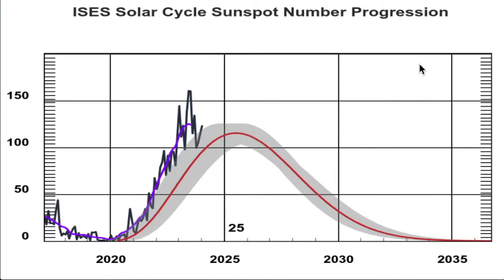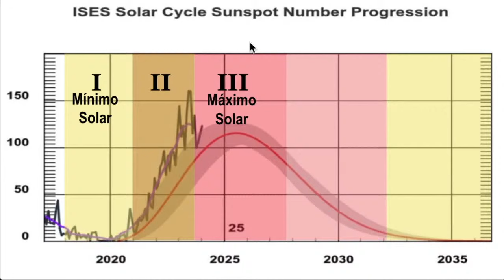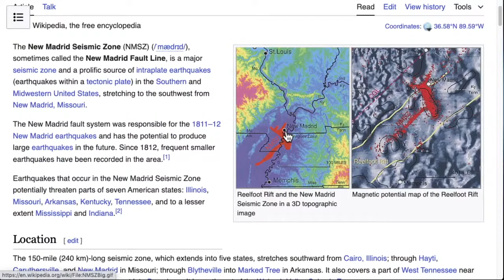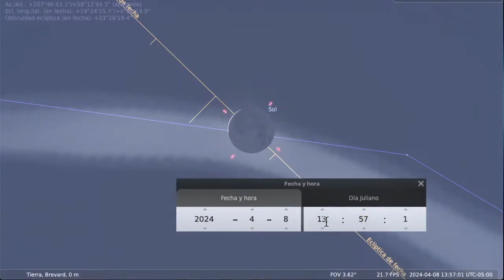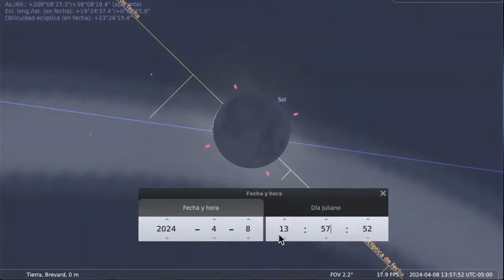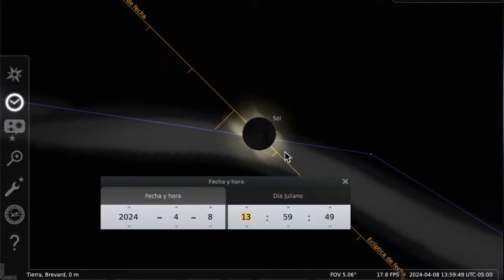El Eclipse del 8 de Abril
Analizaremos los preparativos para el eclipse TOTAL DE SOL que se verá en gran parte de Norteamérica y parcial en algunas partes de Centroamérica y el Caribe.